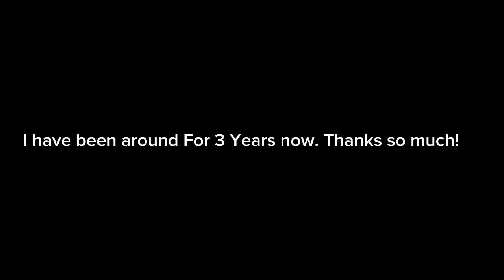3 years anniversary!